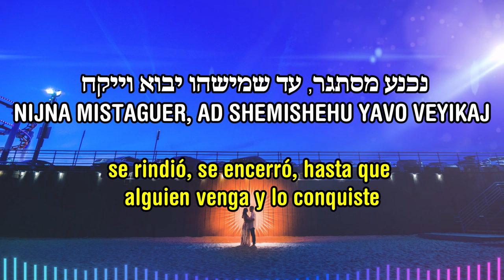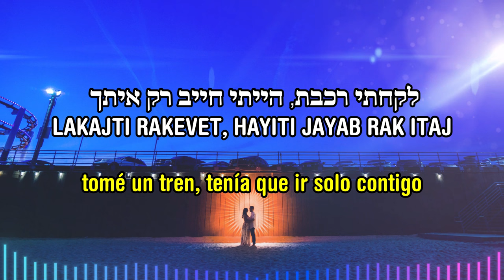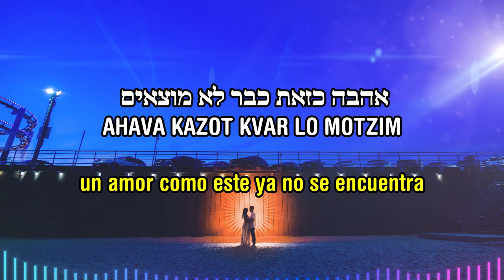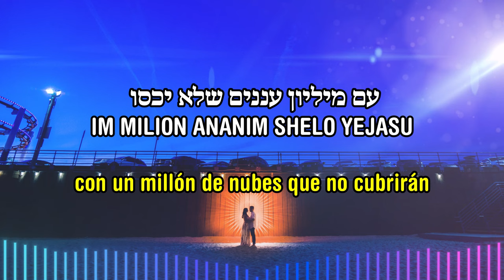Milion Ananim | מיליון עננים - Un millón de nubes | 🎙️@musicyuvaldayan & @BarTzabaryOfficial | es.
Créditos:  @musicyuvaldayan @BarTzabaryOfficial
Transliteración , traducción al español y edición para: